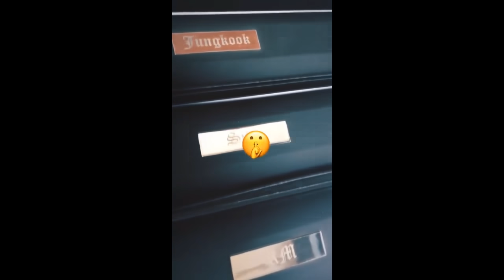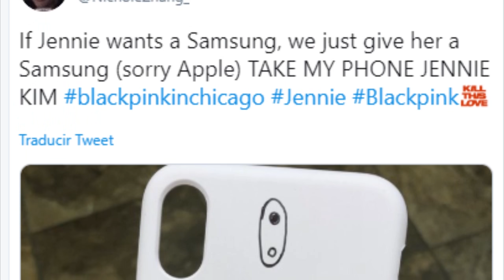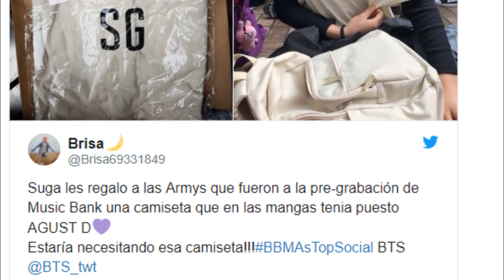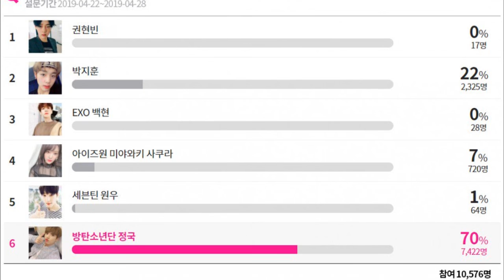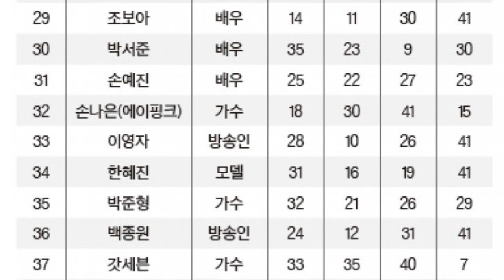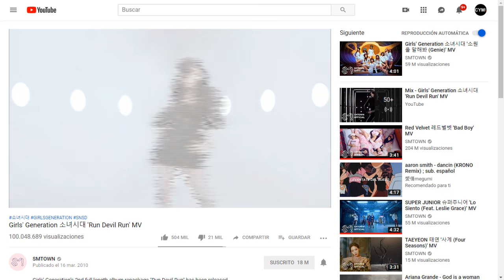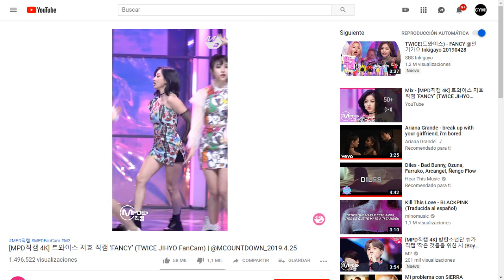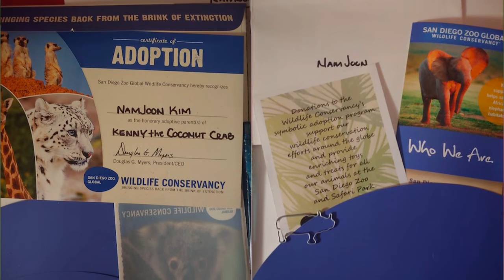JIN TIENE UN ACCIDENTE | ¿RM SE CONVIERTE EN PADRE? | BLACKPINK CRY | MISTERIOSO VIDEO